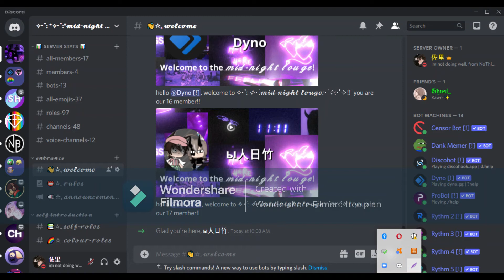new server ll link in the desc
join ;v;